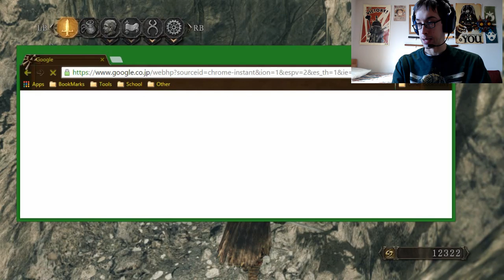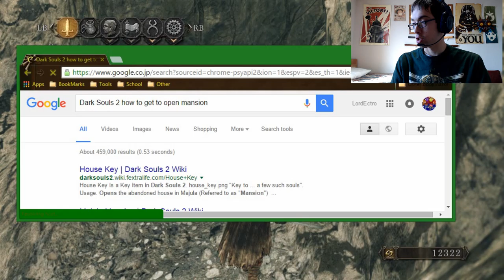Level: Max - Disrespecting the Authority! - Part 17 - Doors of Pharros - Let's Fail at DS2 SOTFS!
Finally we are back! First let's head to an area we actually saw before and ignored. The Undead Purgatory! This guy is actually fairly simple, at first just avoid him, focus on the necromancers and hide in the alcoves then lock the gate, when you do that you get to fight the horse yourself, which is pretty simple. Now we have access to a Covenant or something. Neat. Executioner Chariot Defeated!
Okay, so Doors of Pharros, this area is loaded with Titanite, somewhat beefy enemies...and...tons of Doors of Pharros, which is painful. Oh and a gigantic Rat Boss that is kind of scary. Royal Rat Authority defeated!
Now then, onto this Crystal Area!